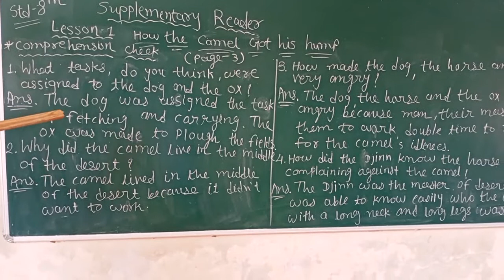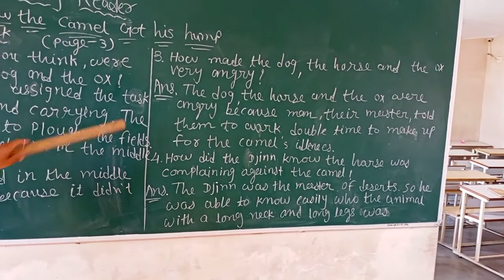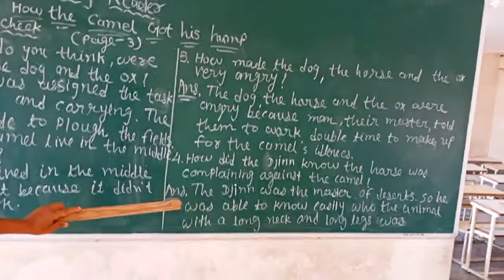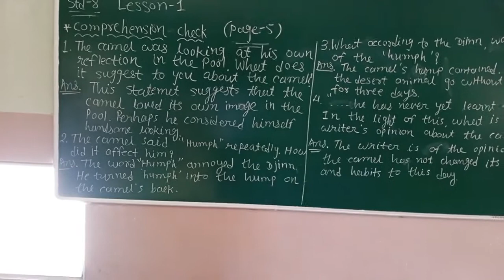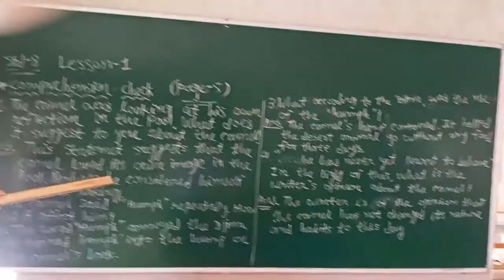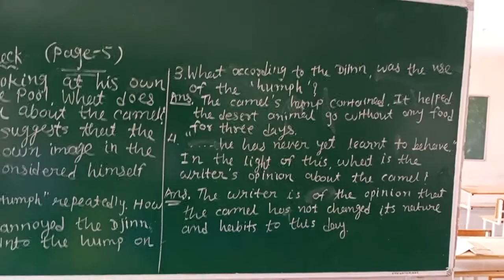NKJ Std 8 English reader lesson 1 part3